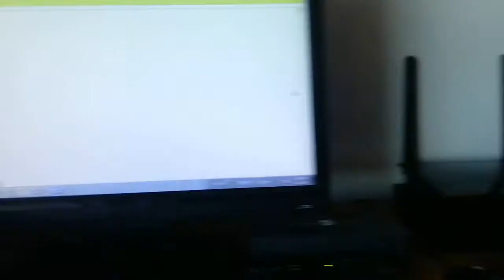Father & son bonding ❤️ | Heidi vlogs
Ang mag-ama nagmo-moment sa balcony ng condo. Father and son bonding!

I like filming and editing videos of my Filipino family life.